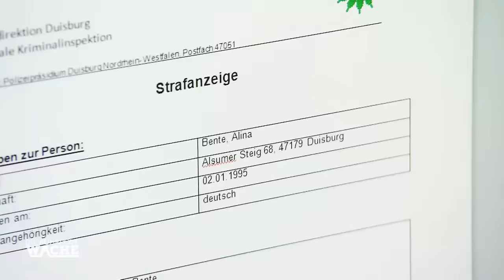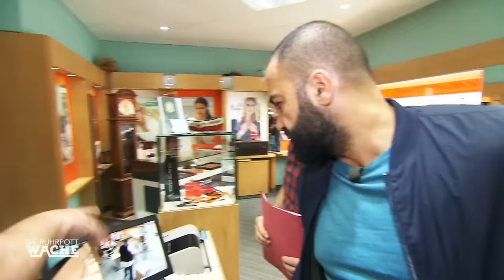Kein Deutsch ? Kein Problem! 😎🇹🇷 Bora AKSU mach den ÜBERSETZER | Die Ruhrpottwache | SAT.1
In Unmittelbarer Nähe der Hauptwache Duisburg Nord ereignet sich ein Gewaltverbrechen. Eine Blutüberströmte Zeugin berichtet Bora Aksu auf Türkisch von dem Vorfall.